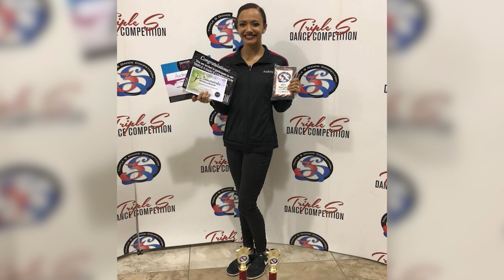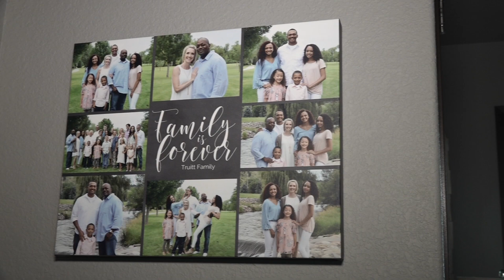Audrey Truitt, path to professional dancer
Interviewee: Audrey Truitt and Karie and Andres Truitt, parents
Photographer: Reed Langer
Host: Anya Mueller